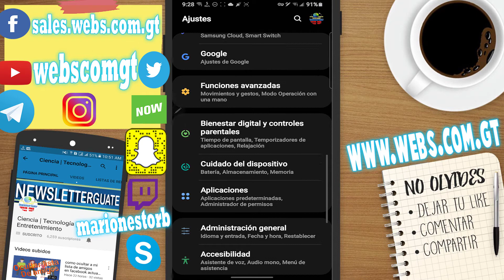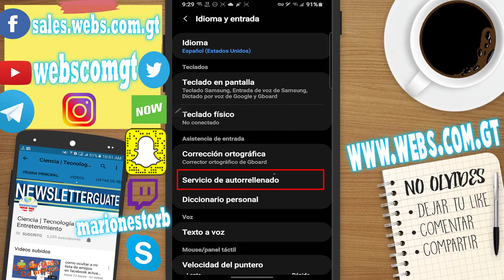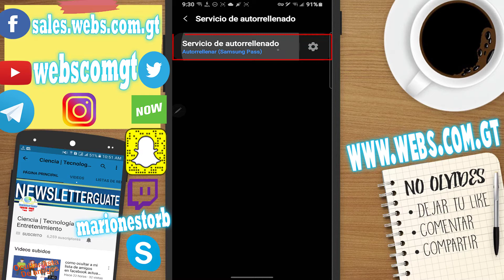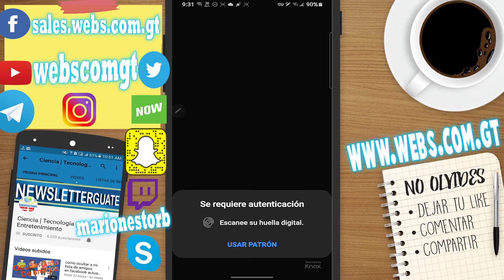😎Cómo Guardar Cuenta 🔒de FACEBOOK, NETFLIX, GOOGLE, GMAIL | Mejor y Seguro Gestor de Contraseñas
Lo más recomendable es tener contraseñas distintas para cada cuenta, muchas veces tenemos que estar recuperando una contraseña olvidada o recuperar nuestro nombre de usuario o el correo que utilizamos para registrarnos. ¡Ya no más! en este vídeo te muestro las formas más seguras para no volver a escribir contraseñas.